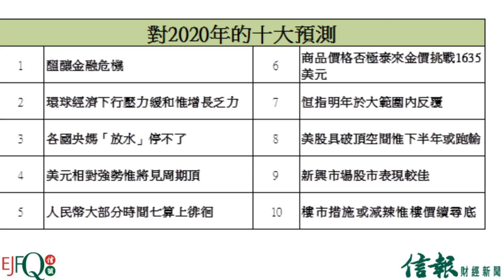【呂梓毅2020金融十大預測回顧 ﹕命中率高達八成！】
縱然今年出現世紀疫情的重大黑天鵝事件，信報首席經濟及策略師呂梓毅於2019年底所作的2020年金融市場十大預測仍然成績斐然，命中率高達八成！

嘉賓︰信報首席經濟及策略師呂梓毅
主持︰呂婉瑩